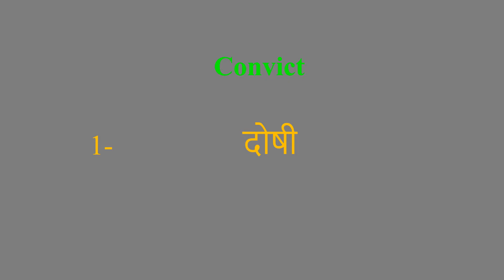Convict meaning in Hindi | Convict ka kya matlab hota hai | daily use English words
इस वीडियो में आप Convict का हिंदी में मतलब समझेंगे और साथ में Convict  का pronunciation भी सीखेंगें यानि की आप Convict के अर्थ के साथ साथ ये भी सीखेंगें की Convict को कैसे बोले या Convict को बोलने का सही तरीका क्या है

Let’s learn Hindi Meaning of Convict

Convict meaning in english

Convict Meaning in Hindi हिंदी में मतलब

Hindi Translation of Convict

Convict Meaning in Hindi Convict का मतलब हिंदी में

Convict Meaning in Hindi, Definition of Convict in Hindi

Convict Meaning Hindi Matlab Kya Hai Translate

Convict का हिंदी क्या होता है

Convict meaning in Hindi and English Convict का अर्थ हिंदी एवं अंग्रेजी में Convict definition in Hindi and English, Convict की परिभाषा हिंदी एवं अंग्रेजी में, Convict का मतलब, Convict माने क्या, Convict mane kya, Convict  ka matlab This video is showing answer of Convict  What is meaning of Convict in Hindi? इस video पर प्रश्न  Convict का मतलब हिंदी में क्या होता है? का उत्तर दिया गया है|, This video is showing answer of Convict What is meaning of Convict in English  इस पेज पर प्रश्न  Convict का मतलब अंग्रेजी में क्या होता है का उत्तर दिया गया है

pronunciation of Convict
English pronunciation of Convict
how to pronounce Convict